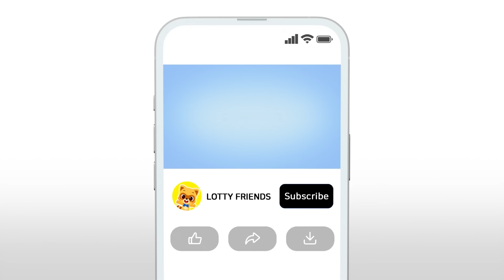Hospitals Are Not Scary! 👩‍⚕️👍 | Kids Songs & Nursery Rhymes | Hospitals Are Good | Lotty Friends